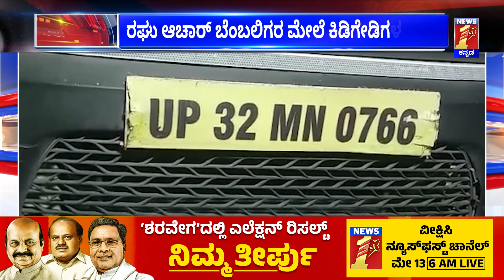G Raghu Achar Followers Incident : ರಘು ಆಚಾರ್ ಬೆಂಬಲಿಗರ ವಾಹನ ಮೇಲೆ ಕಲ್ಲು ತೂರಾಟ | Chitradurga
G Raghu Achar Followers Incident : ರಘು ಆಚಾರ್ ಬೆಂಬಲಿಗರ ವಾಹನ ಮೇಲೆ ಕಲ್ಲು ತೂರಾಟ | Chitradurga | @newsfirstkannada